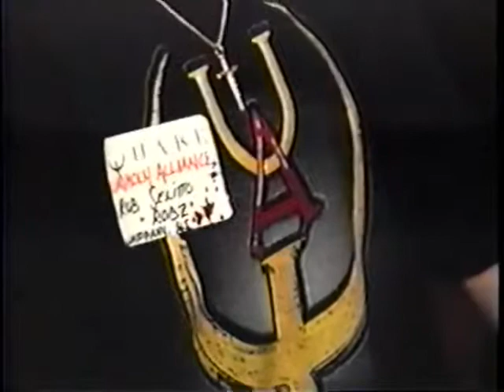QuakeWorld Launch Event - 1996 [Retrospective]